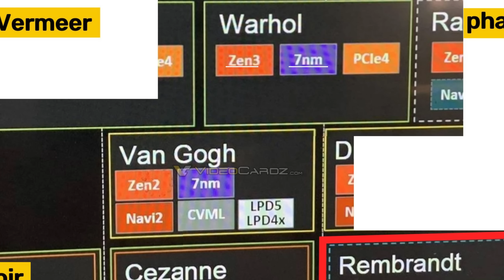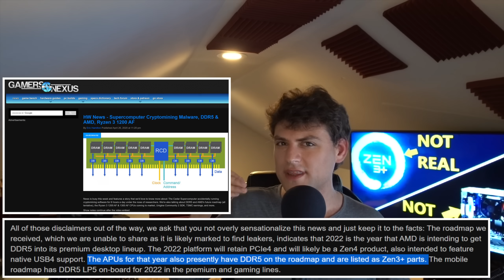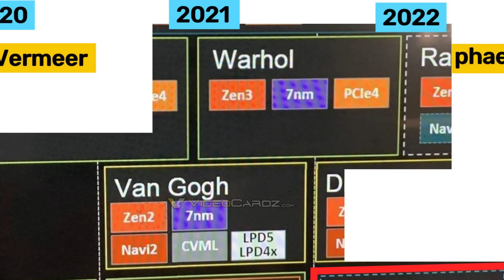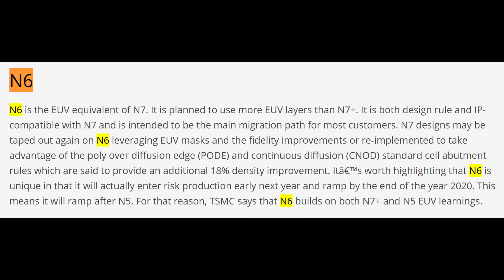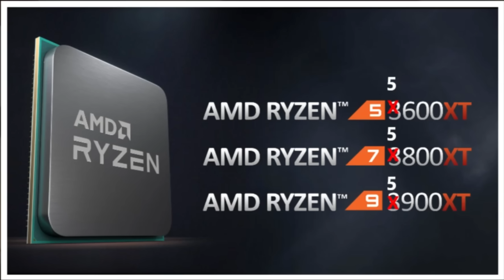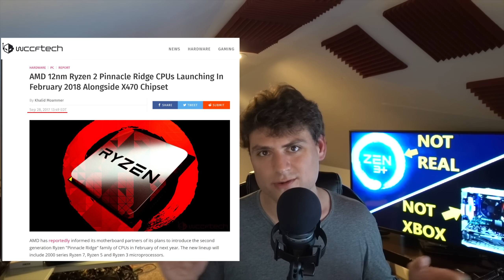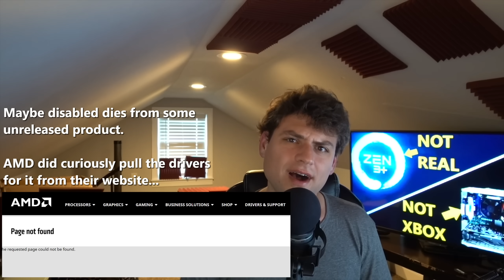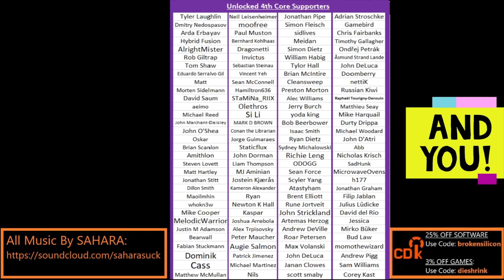Debunking AMD Zen 3+ Warhol & Ryzen 4700S Leaks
In this combination leak I break down the history behind "Zen 3+" and Warhol, and confirm some exclusive details about the Ryzen 4700S APU.

0:00 The Zen 5 vs Meteor Lake Rabbit Hole that lead me to Zen 3+
2:40 Should you wait for Zen 3+?  What could AMD launch this year?
5:55 Breaking down the lack of Zen 3+ evidence
8:52 Summary of (a lack of) Zen 3+ Evidence
11:17 So what will AMD likely launch this year against Alder Lake?
13:27 The Ryzen 4700S isn’t an XBOX APU

2021 Video Intro by Tom & abstractrealism on the MLID Discord